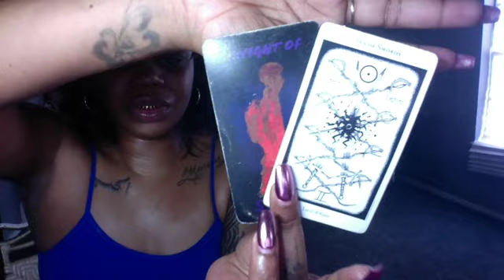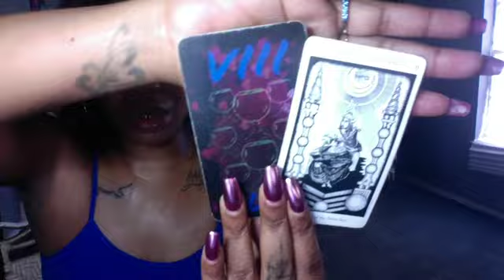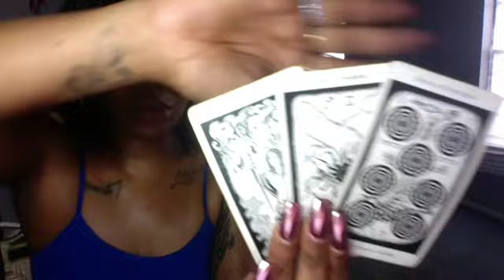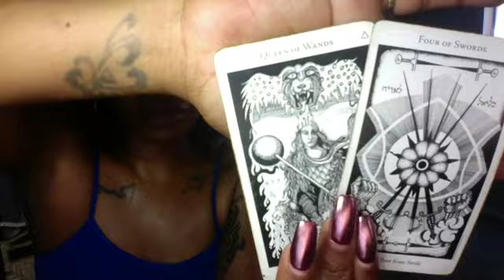This changes EVERYTHING. New Path is being created. June 26 Energy Reading